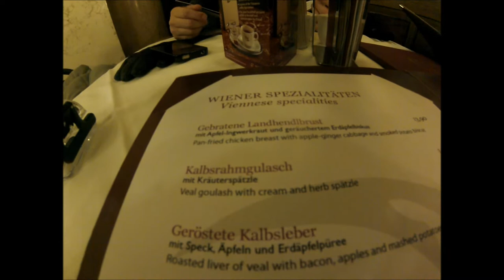Patch in Vienna, Austria, #1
Volume 1, with my man Citerno, shaking it...
Big up to Wong Lai, Khamidulla & Luis